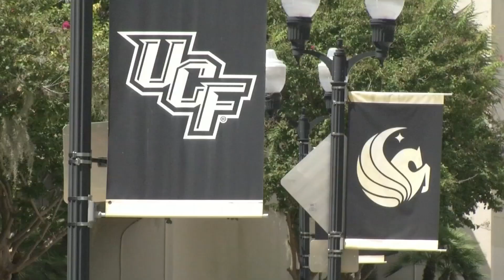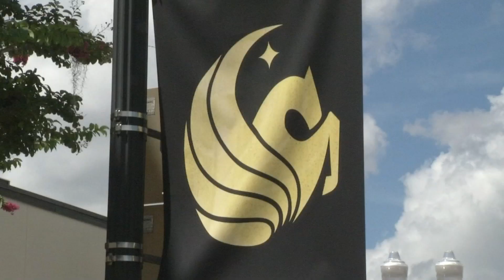PM IN STATE TUITION UCF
The University of Central Florida granted in-state tuition to students displaced from Hurricane Maria. We spoke to a student who came from Puerto Rico and is now studying Journalism at UCF.